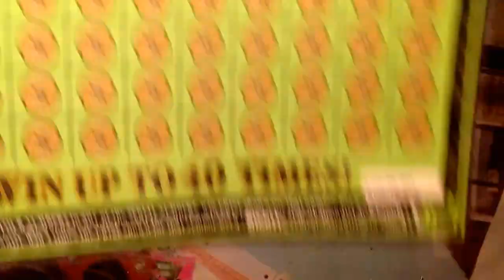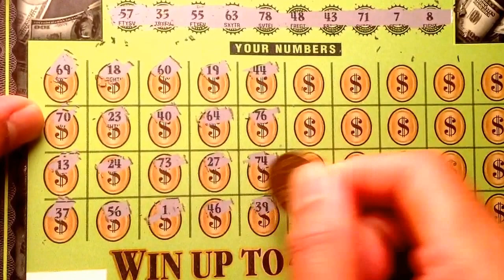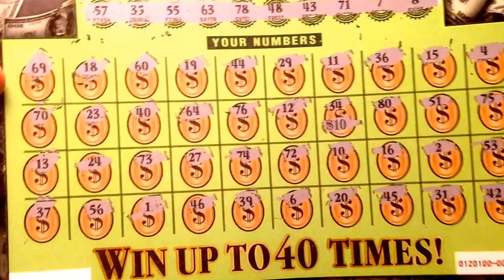Mighty jumbo buck...$1075 Georgia scratch...pt 38